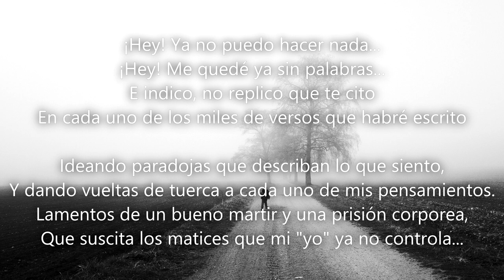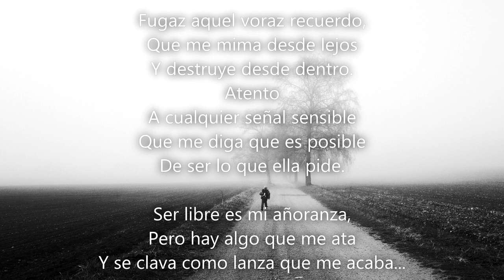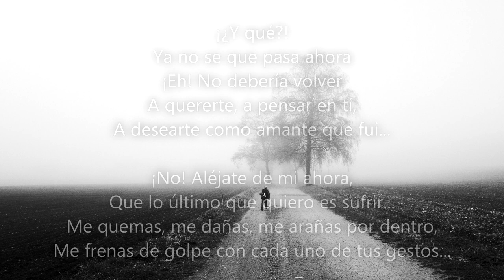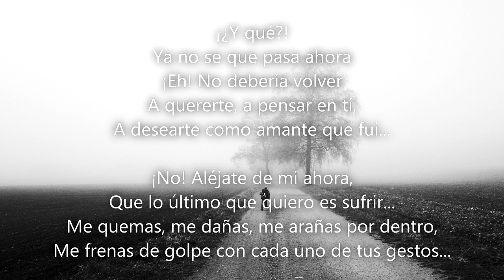Nos queda el tiempo... - Taymer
Ya era hora de poner un fin a la historia... Esperemos no volver a encontrar la llave de ese sello.

-Hey! Ya no puedo hacer nada
Hey! Me quedé ya sin palabras
E indico, no replico, que te cito
En cada de uno de los miles de versos que habré escrito.

Ideando paradojas que describan lo que siento,
Y dando vueltas de tuerca a cada uno de mis pensamientos.
Lamentos de un bueno martir y una prisión corporea
Que suscita los matices que mi "yo" ya no controla.

Y que! Ya no se que pasa ahora
Eh, no debería volver
A quererte, a pensar en ti
A desearte como amante que fui

No! Aléjate de mi ahora
Que lo último que quiero es sufrir
Me quemas, me dañas, me arañas por dentro
Me frenas de golpe con cada uno de tus gestos
Y sigo aquí
Cortando lo sembrado
Rompiéndome las manos
Rajándome con los cardos
Desangrando (me) (el dolor) parece incluso algo liviano
Haciéndome de hierro para poder soportarlo
Alcánzame, agárrame o me pierdo, me aferro, me aterro, no miento, yo siento muy dentro
que te querré para siempre y no puedo detenerlo

Haciendo de esta vida un cuento...
Acciones que suceden que me quitan el aliento
Comprendo finalmente que no acierto...
Pero entendí que no debo hacerlo, en concreto,
Déjate llevar por los momentos, si lo sientes pues perfecto
No pienses en joderlo piensa que luego quedará para tu entierro, piensa

Fugaz,
Aquel voraz recuerdo
Que me mima desde lejos
Y destruye desde dentro.
Atento
A cualquier señal sensible
Que me diga que es posible
De ser lo que ella pide
Ser libre es mi añoranza
Pero hay algo que me ata
Y se clava como lanza
Que me acaba...

Solo nos queda el tiempo!
Rompiendo cada beso que te intuyeron mis labios
Sólo nos queda el resto!
De cosas fugaces, directrices de un poema destrozado
Sólo quedó el lamento!
Perfecto imperfecto de lloros correctos e intensos.
Recuerdos eternos de un poeta desgastado por el choque de emociones que alteran su pasado

Letras desangradas, estrofas fragmentadas, quemaduras que se hacen grandes cuando son miradas
Mimadas, trabajadas para un monólogo interior, que de masoquista tiene mucho y de amor falta un montón
El llanto provocado por la moneda que cayó de canto (no te alcancé) que pensaba que de afectar no significaría tanto.
Se rompió, se disgrego, se hizo nada en el instante
Pero esa nada afectaba mucho más que antes
Pase por un valle con un río, una barca y ahí Dante
Fui adelante no por valiente, perdido era significante
Mi voz no se escuchaba y las otras resonaban, rebotaban en mis huesos y calcinaban con frío mis venas que sin poder empujar mi sangre se marchitaban.
Un cáncer provocado por mi ilusión, del "y si..." del "puede..."  y del "Ojalá" añadiendo el "fuera"

Oye, QUE ME ESCUCHES!!!

Y sigo aquí
Cortando lo sembrado
Rompiéndome las manos
Desangrando (me) el dolor (ya me) parece incluso algo liviano